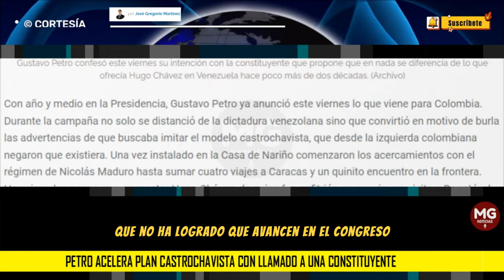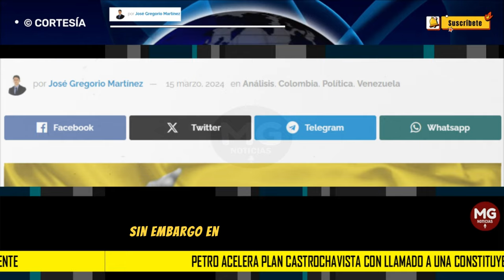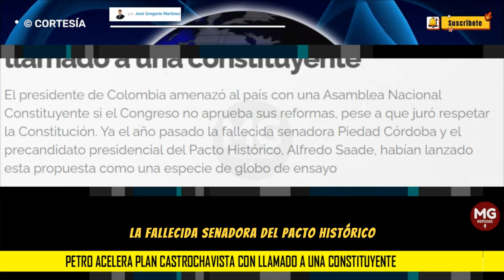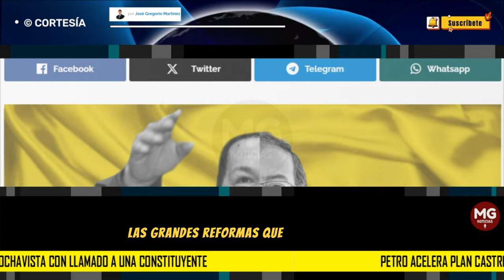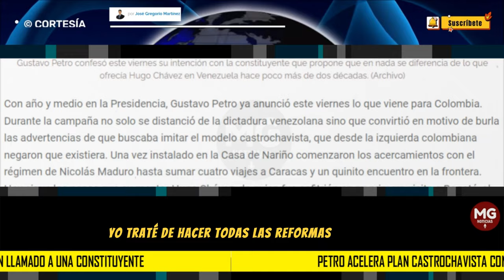PETRO ACELERA PLAN CASTROCHAVISTA CON LLAMADO A UNA CONSTITUYENTE 🟥 por José Gregorio Martínez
El presidente de Colombia amenazó al país con una Asamblea Nacional Constituyente si el Congreso no aprueba sus reformas, pese a que juró respetar la Constitución. Ya el año pasado la fallecida senadora Piedad Córdoba y el precandidato presidencial del Pacto Histórico, Alfredo Saade, habían lanzado esta propuesta como una especie de globo de ensayo